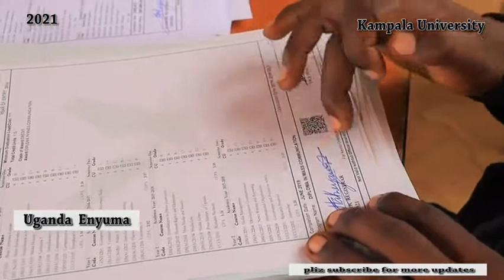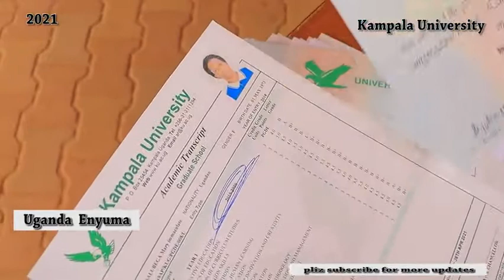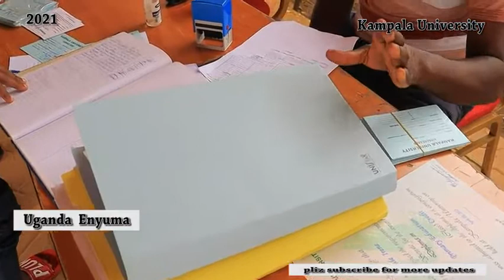kampala university freshers day orientation and admission